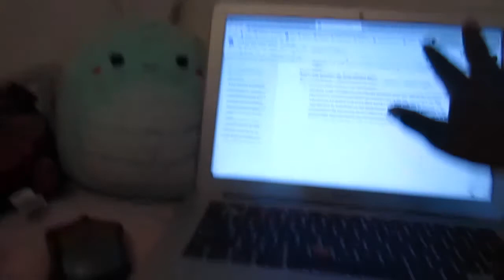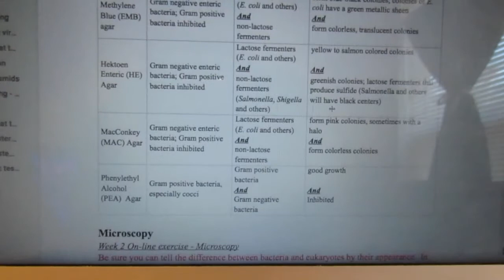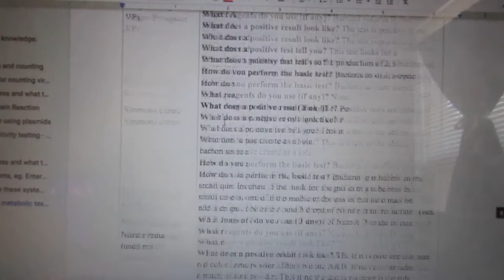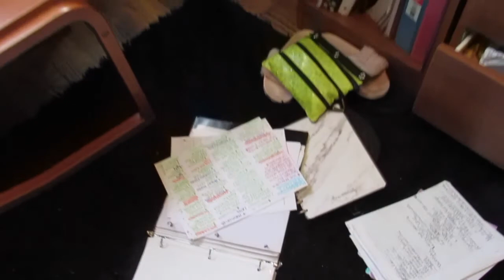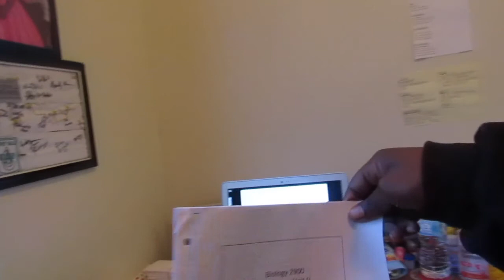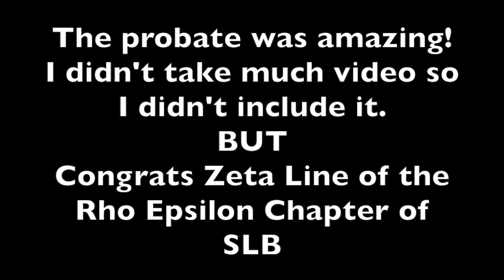Week in my life of a Pre-Nursing Student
All I want to do is spread some love and advice for those around me. Along the way, I do want to have different videos for you guys to enjoy so I hope you guys enjoy my channel!